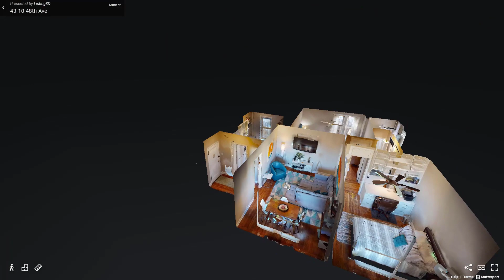43-10 48th Avenue, Unit 5H, Queens, NY - Presented by Robert Swiderski